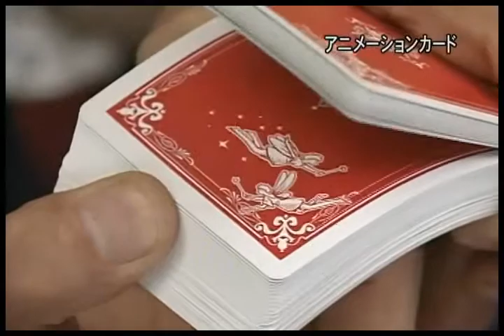Animation Card (T-213) by Tenyo Magic - Trick